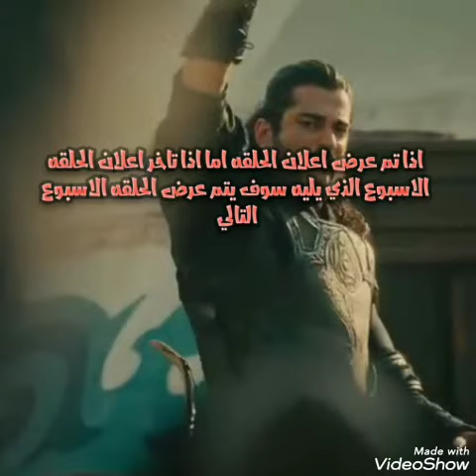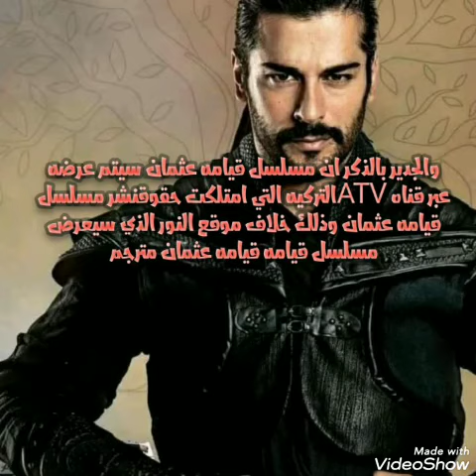حصري الحلقه الاولي من مسلسل قيامه عثمان الموسم الاول